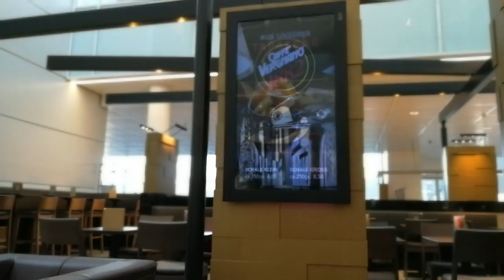Huawei Mate 9 video sample (1080p) - Munich Airport Terminal